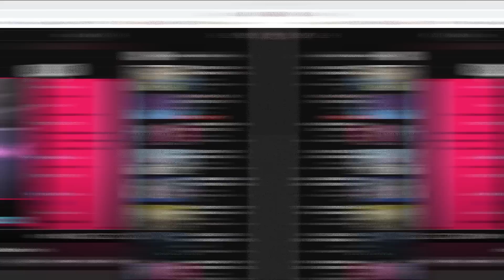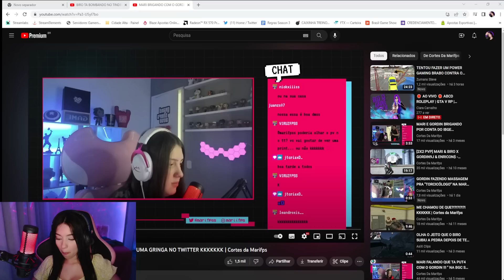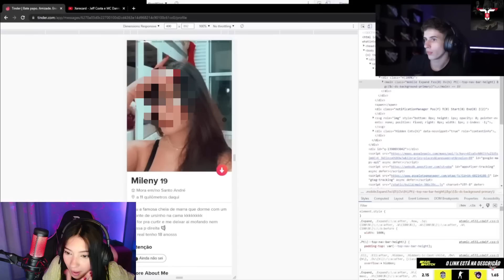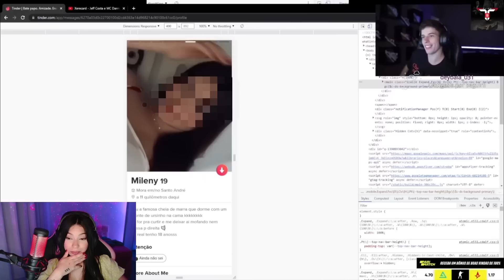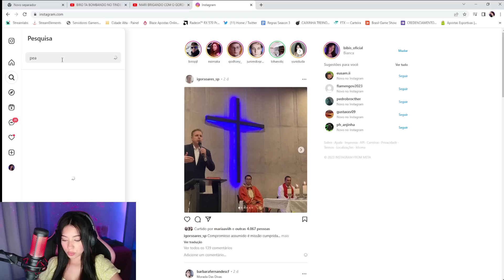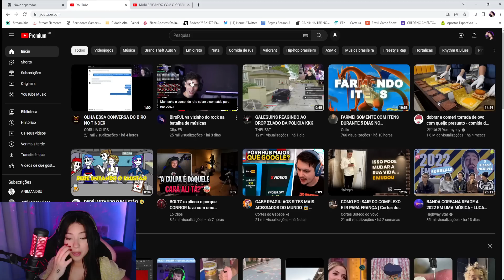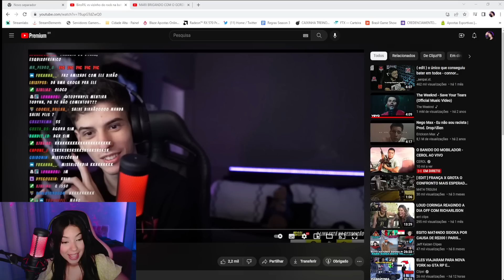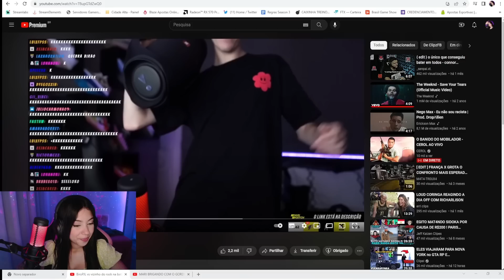BIBIS REACT AO BIRO NO TINDER, ELA FICOU SEM ACREDITAR NA CANTADA DELE KKKKK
⚠️IMPORTANTE⚠️